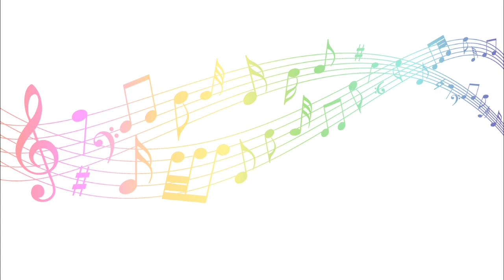Our Last Night